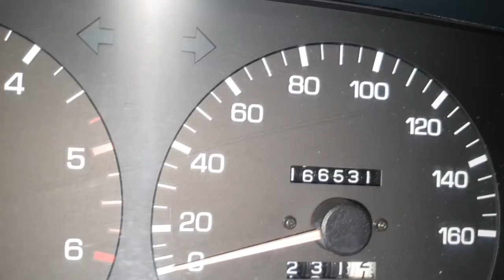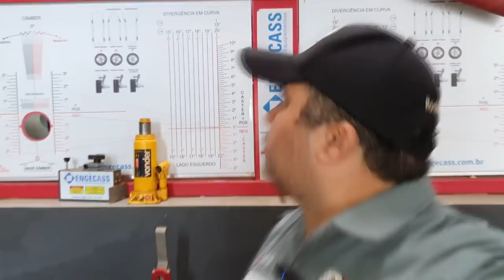EP. 717// Toyota HILUX SR5 2.8 2001: O que acontece se camionete ficar parada uma ano sem funcionar?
Toyota Hilux SR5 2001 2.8, último ano do Modelo Garboso, ficou um ano parada no estacionamento do prédio do dono sem funcionar!
Estragou alguma coisa?
Descubra no vídeo!

"revisão compass"
"serviços compass"
"revisão s10"
'revisão toyota"
"sw4 s10"
"bda 4x4"
"manutenção triton"
"manutenção camionete"
"mecânica 4x4"
"chassis hilux"
"montagem hilux"
"militec funciona"
"serviços toyota"
"oficina toyota"
"o que é hilux garbosa"
"mecânica toyota"
"manutenção toyota"
"restauração hilux"
"hilux antiga"
"diesel 4x4"
"como montar motor diesel"
"diesel 4x4"
"embreagem s10"
"melhor mecânica"
"mecânica chevrolet"
"melhor marca óleo s10 5w30"
"como balancear"